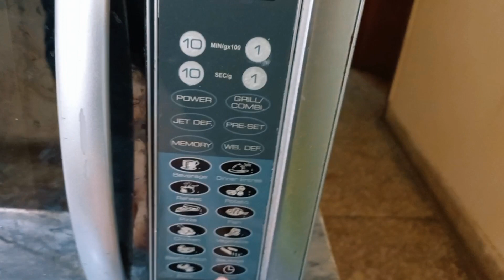Haider ny full enjoy ki shopping 🛍 || hmaray ghar konsay mehman aay#familyvlog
haider ne shopping enjoy ki or hmaray ghar konsay mehman aay familyvlog dailyvlog islamabad pakistan home vlog daughters ^sistrology